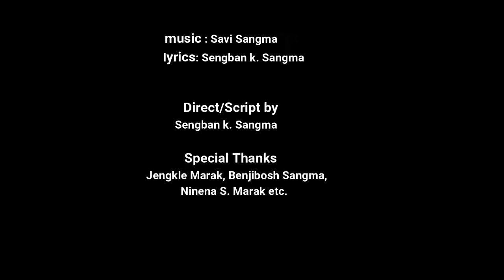ONLINE KA.OBA || New Christmas song || Sengban K. Sangma ft. Bianchisa M. Marak.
Ka.sapai full video ko re- upload ka.panabe
mitelbegen.